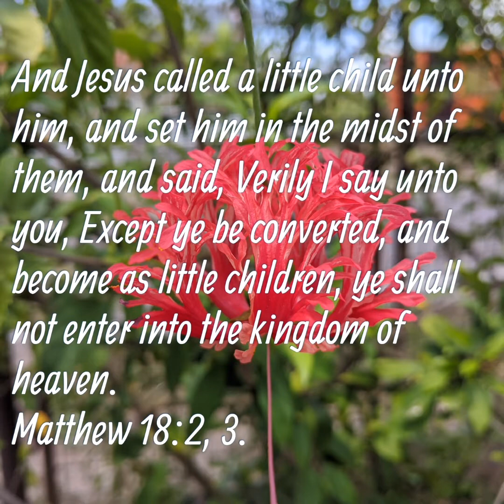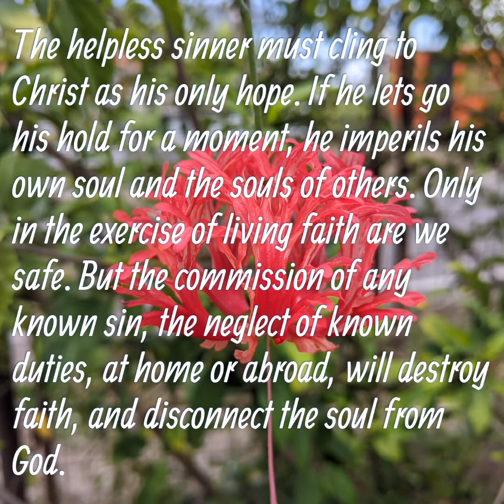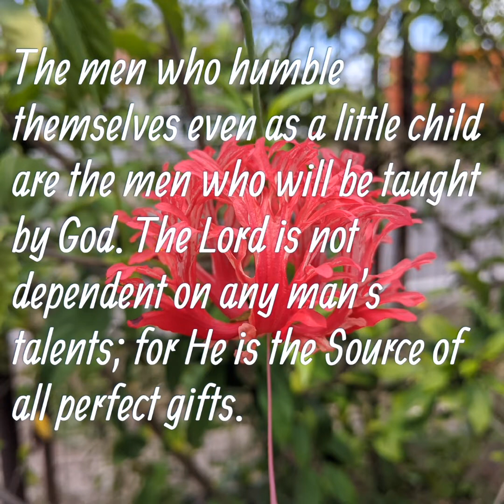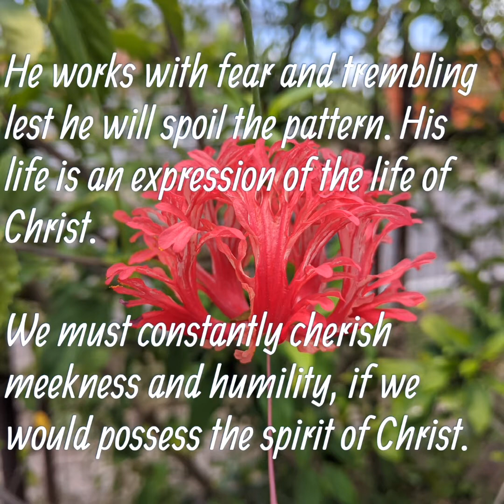Blessings on the Humble Man, May 12